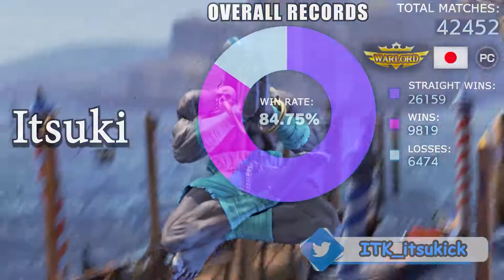ストリートファイター５💥イツキ「LP1位ダルシム」対 板ザン「G」熱い戦い｜ Itsuki 「Dhalsim」vs Itazan「G」Street Fighter V 🤜FGC🤛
イツキ｜Itsuki
🔥『SFV』  Itsuki 「Dhalsim」vs Itazan「G」｜『スト5』イツキ「LP1位ダルシム」対   板ザン「G」熱い戦い